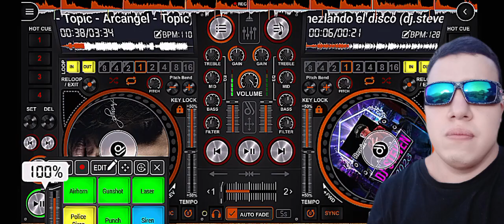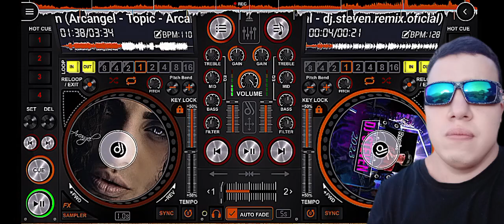arcángel numeral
numerar arcángel